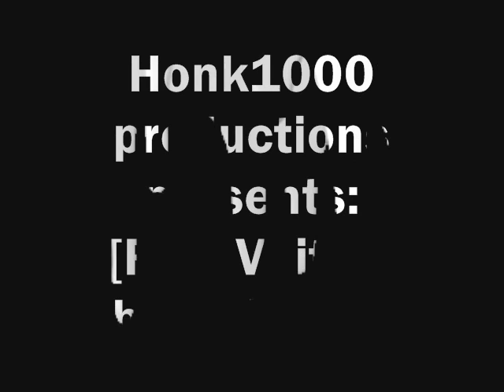[RSMV] a beautiful lie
[RSMV] a beautiful lie made by Honk1000 productions